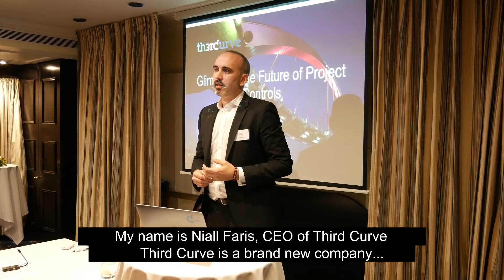Glimpse of the Future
Up to ten organisations come together to showcase the latest construction applications and software, and share their knowledge.